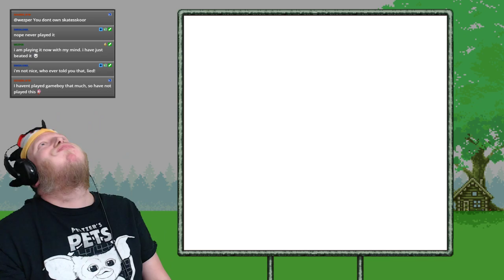Double Dragon - Gameboy